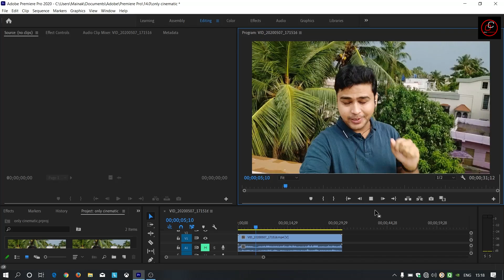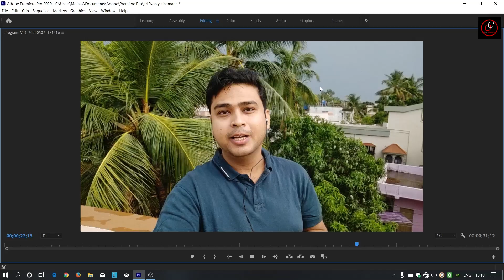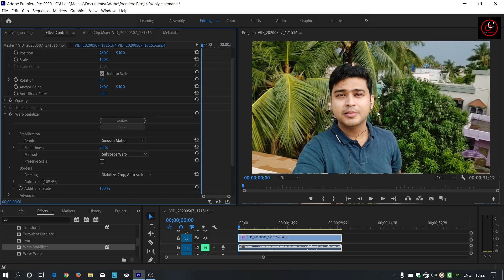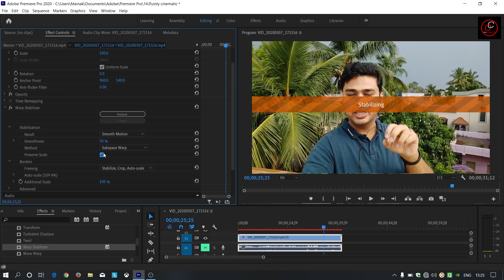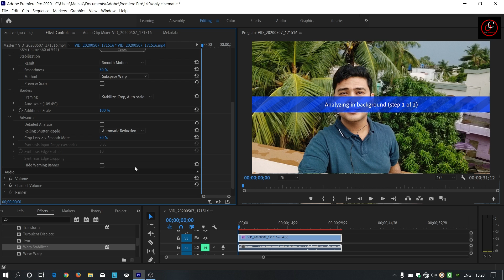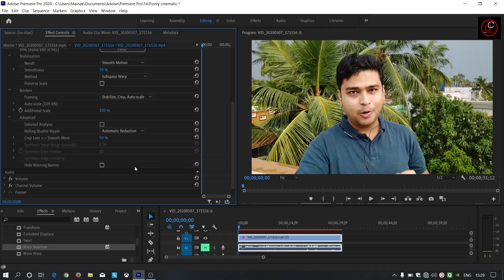How to stabilize a video like a Gimbal in Adobe Premiere Pro 2020 I In Hindi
Video - 50
Adobe Episode - 05
In this video you are going to learn to stabilize your shaky, distorted footage in Adobe Premiere Pro like a Gimbal Stabilization. You can enhance your video look by applying this method easily.
I hope you will enjoy this video to watch it.

It really motivates me to bring awesome stuff for you.

I hope You will be enjoying. Keep watching until the end.

Concept, Videography
Mainak Chattopadhyay
My gears:
My Legion:

Maono AU-400 Lavalier Microphone (Black)